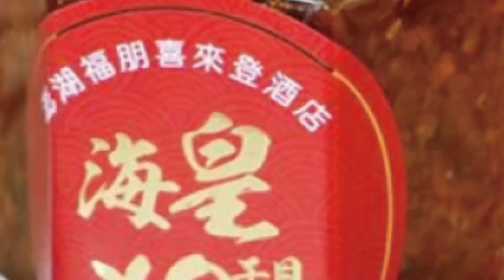【每日必看】借友4萬5沒還 磚塊打債主還亮菜刀威脅@中天新聞CtiNews 20220406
新北市中和一名黃姓男子，日前和蔡姓朋友借了4萬5千元，還不出錢，還拿二手電器抵債。蔡姓朋友4/4號上門理論，竟演變成互毆衝突，黃姓男子甚至持菜刀恐嚇。警方獲報到場，將兩人依法送辦。